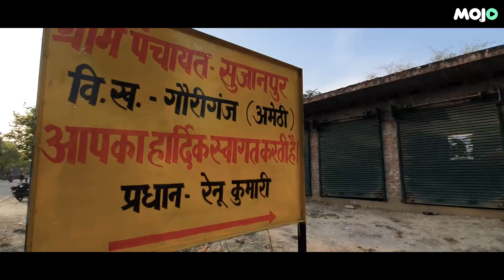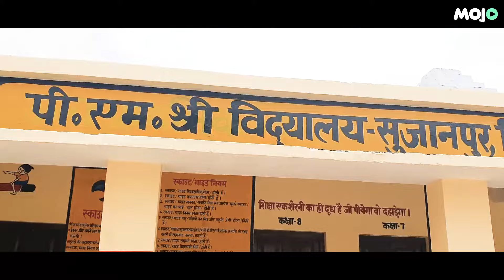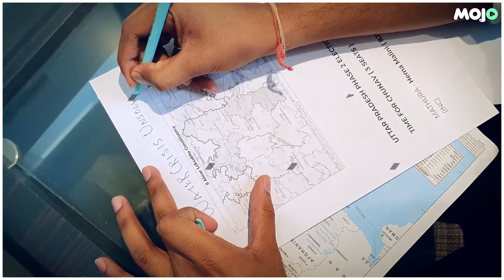Inside The Village Adopted By Smriti Irani In Amethi | Elections 2024 | Ground Report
SujanPur village in Amethi, Uttar Pradesh was adopted by central minister Smriti Irani in 2019 under Adarsh Gram Yojana of Govt Of India. Ahead of Lok Sabha elections our reporter Harshit Sharma visits SujanPur to take a check of the development of the village in the last 5 years. Watch this ground report to know what's the mood of Amethi.